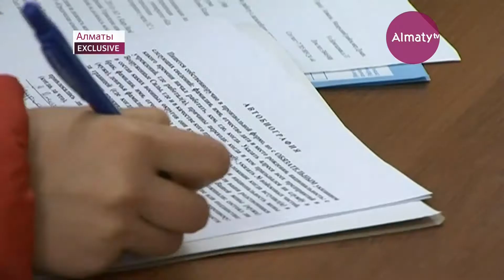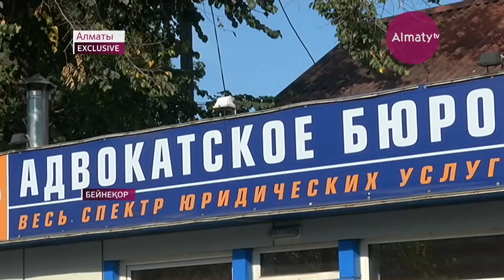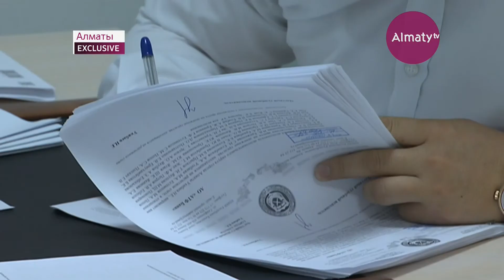Алматыдағы адвокаттар алқасы Әділет министрлігі ұсынған өзгерістерге түбегейлі қарсы (10.10.17)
Алматыдағы адвокаттар алқасы Әділет министрлігі ұсынған өзгерістерге түбегейлі қарсы. Елімізде адвокаттар тапшы. Қазір Қазақстанда небәрі 4 мыңнан аса қорғаушы бар. Олар заңдық кеңеске мұқтаж жандарға көбіне сапалы қызмет көрсете алмайды. Алайда, іс жүргізгенге алатын ақылары аспандап тұр. Осыған байланысты Әділет министрлігі қолданыстағы заңға өзгерістер енгізуді жоспарлаған. Жауаптылар адвокаттардың құзырын кеңейтіп, олардың өңірлік алқаларға тіркелу тәртібін жеңілдетуді көздеген.